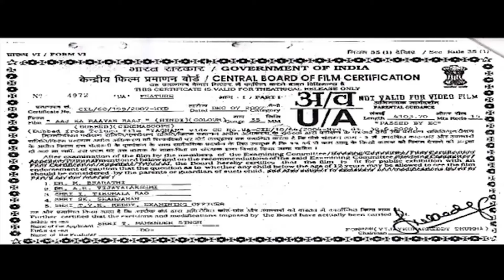Aaj Ka Raavan Raaj (आज का रावणराज) - Gopichand Superhit Hindi Dubbed Movie | Moon Banerrjee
Seenu loves a factionist leader's daughter. On learning about their romance, her father tries to kill him. But Seenu decides to teach him a lesson and also end his enmity with a rival factionist.

Movie - Aaj Ka Raavan Raaj